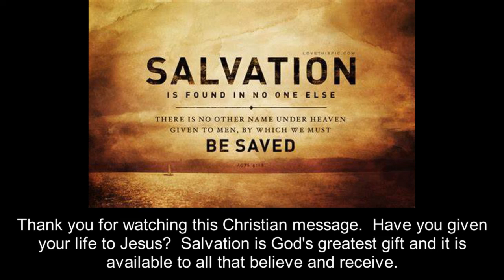Be Thankful for the Way